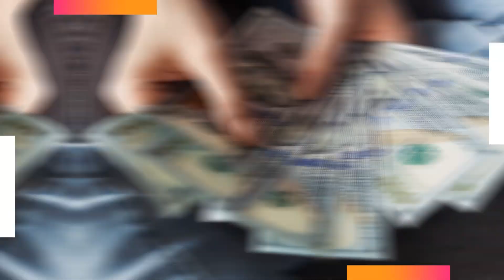GHANADISTRICTS TV | THIS WEEK IN 5 MINUTES – 29/03/2024